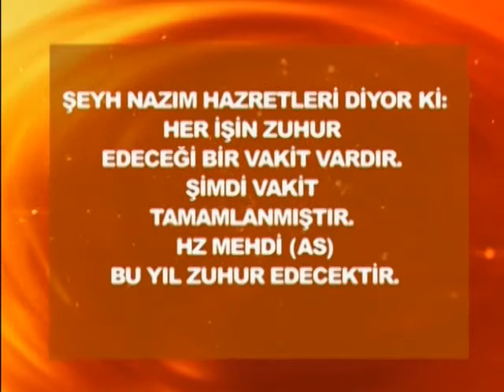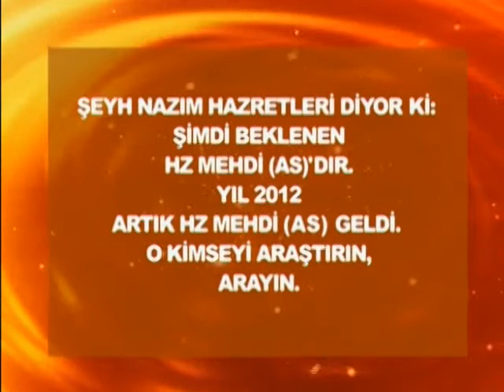Şeyh Nazım Hazretleri 'Hem Hz Mehdi as'ı hem de Hz Mehdi as'a zemin oluşturacak kişiyi araştırın' diyor